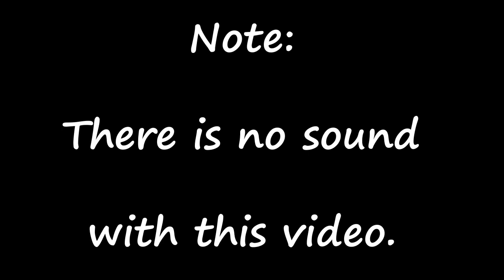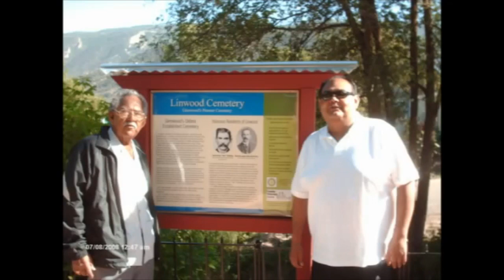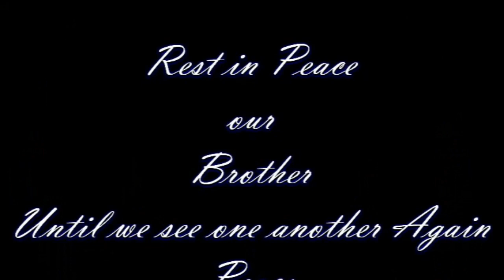Ruben Gutierrez Life Celebration Video